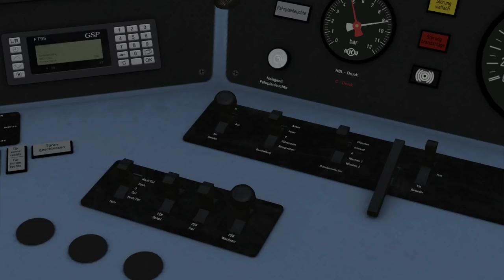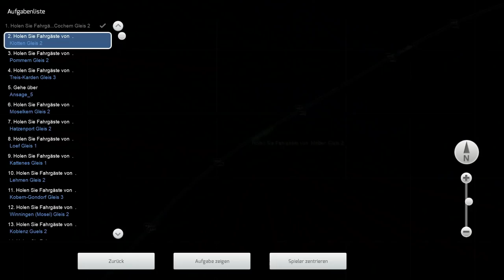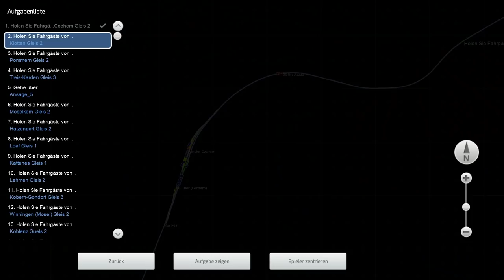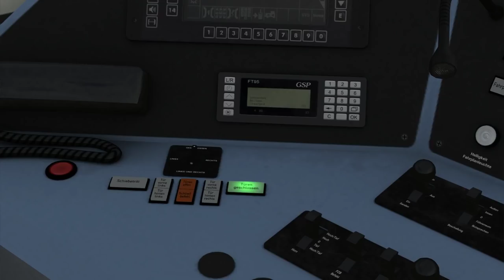TS 2019 Stadler Regio-Shuttle RS1 im Moseltal ☆ Let's Play Train Simulator 2019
► Zug: RegioShuttle RS1
► Map: Moseltal (Koblenz-Trier)

► Spielebeschreibung:
DAS ULTIMATIVE SCHIENENHOBBY

Train Simulator lässt dich komplett in eine Welt voller Züge eintauchen und bringt dich an einen Ort, an dem du tun und lassen kannst, was und wann du es willst. Erlebe die Herausforderung des Meisterns einer großen Vielfalt von Lokomotiven und des Kennenlernens der Strecken in allen Richtungen. Lege dein kreatives Potential mit leistungsstarken Werkzeugen zur Erstellung deiner ganz eigenen Strecken und Szenarien frei und genieße deine Sammlung aus der Sicht des Lokführers, des Fahrgasts oder eines Eisenbahnbegeisterten. Was auch immer du an Zügen liebst, Train Simulator hält es für dich bereit.

Key Features
FRANKFURT HIGH SPEED
Ziehe aus in die historische Stadt Frankfurt und durch das Herz Hessens in den Hochgeschwindigkeitszügen der Deutschen Bahn. Mit dem größten Frachtbahnhof Europas in Mannheim und interregionalem sowie Inter-City-Verkehr.

SOLDIER SUMMIT & SALT LAKE CITY
Dramatische und herausfordernde „Denver & Rio Grande Western“- und Amtrak-Action über die zerklüftete Wasatchkette der Rocky Mountains – Soldier Summit & Salt Lake City bietet eine wirklich fesselnde und erinnerungswürdige Erfahrung für jeden Bahnfan.

PORTSMOUTH DIRECT LINE
Die Portsmouth Direct Line verlässt Großbritanniens Hauptstadt von London-Waterloo aus, nimmt über den geschäftigsten Bahnhof der Insel, Clapham Junction, die pittoreske Route durch die Surrey Hills und die South Downs National Parks und liefert so eine einzigartige Erfahrung in einem der geschäftigsten Pendlernetzwerke in Großbritannien.

TS ACADEMY
Beginne deine virtuelle Lokführerkarriere beim Fahren und Steuern von einigen der weltweit beeindruckendsten Schienenfahrzeuge.

ECHTE BAHNSTRECKEN
Entdecke eine Welt voller einmaliger Aussichten, verschiedenster Bahnstrecken und herausfordernder Lokomotiven und Züge.

ERSTELLEN
Erstelle belebte Welten mit einfach zu nutzenden und umfassenden Werkzeugen und teile diese mit deinen Freunden und anderen Spielern.

SAMMELN
Baue deine Traumkollektion aus Strecken, Lokomotiven, Zügen und Rollmaterial mit einer riesigen Auswahl an Inhalten, die auf Steam erhältlich sind.